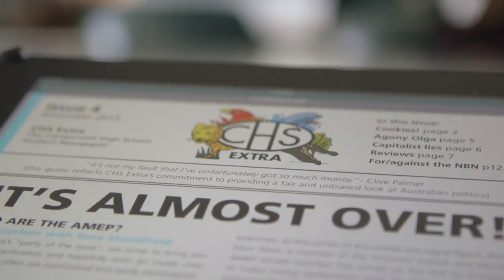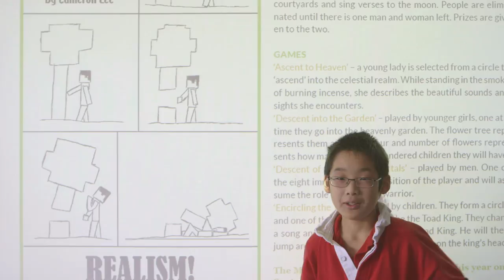How starting a newspaper gave students a voice in their school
CHS Extra

We've all seen one of the cheesy American TV shows where the main characters are the star journalists of the high school newspaper. It's the stuff 90210 and The Gilmore Girls are made of.

The Propeller Project
We share the stories of young people making a difference across Australia. Get inspired. Start your own project. Get funded.